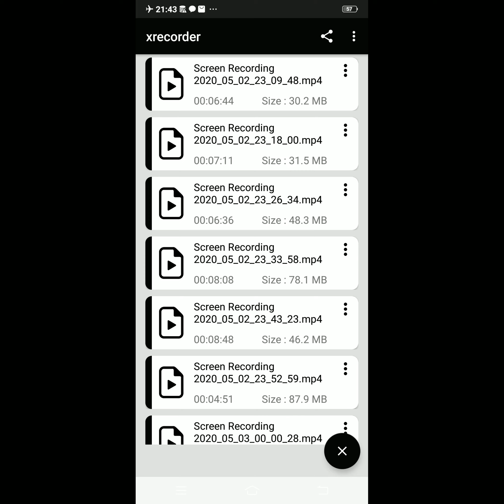Inductive bais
Screen Recording 2020_05_09_21_43_16.mp4